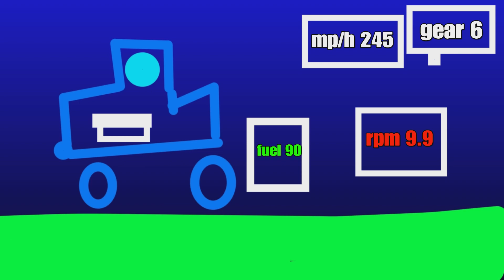Film - PLAYSTATION - 2024_3_19_11_44_30*